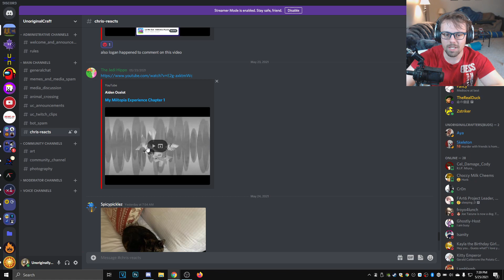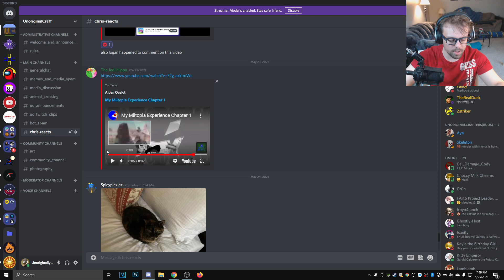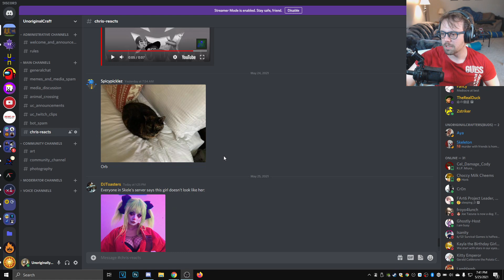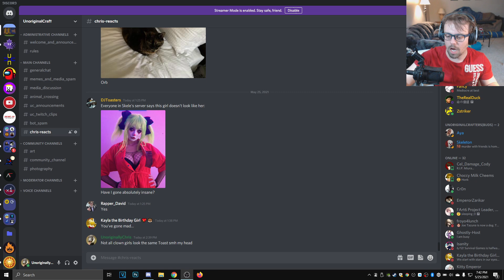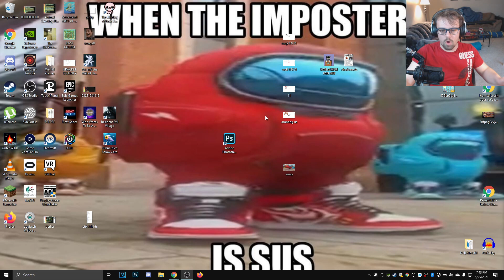May 25, 2021 (Resident Evil Village 7)